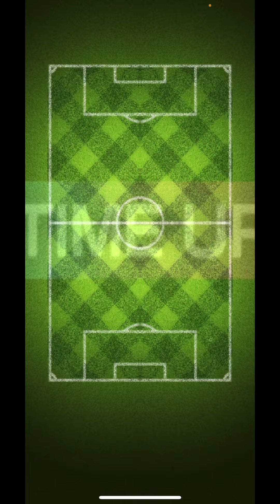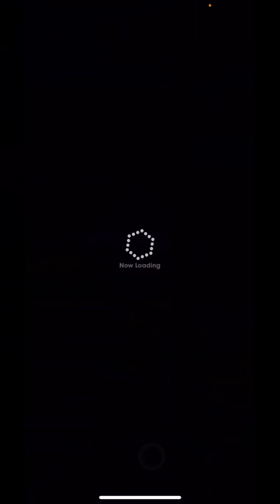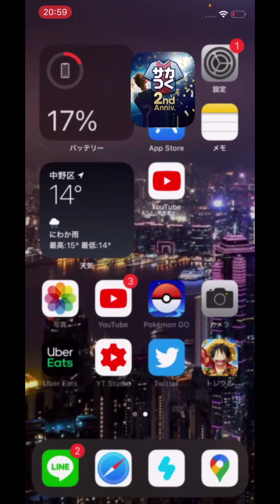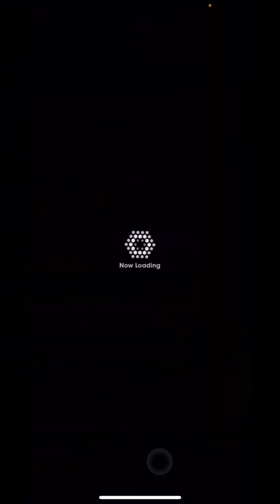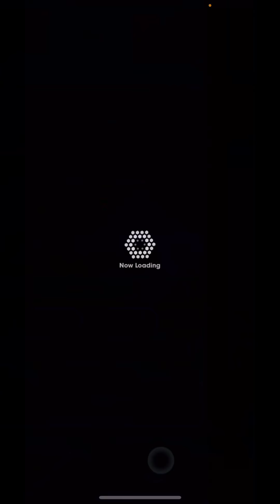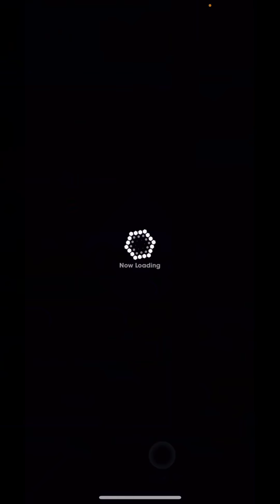【サカつくRTW】神回！塾長の実力を見よ！奇跡の最終予選！！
サカつくRTWが少しでも盛り上がるように出来るだけ毎日動画更新していきたい！ みなさんがほんの少しだけでも楽しんでもらえる動画を心がけます！ よろしくお願いします！ サカつく サカつくrtw サカつくRTW サッカーゲーム実況　ゲーム実況　妄想クラブ